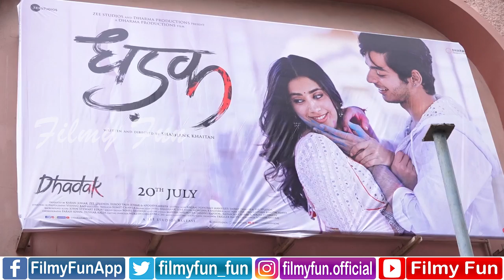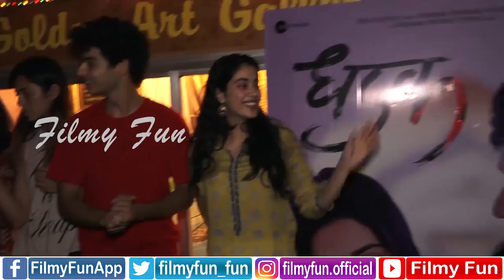Ishaan Khatter, Janhvi Kapoor and director Shashank Khaitan visit a theatre to meet the audience